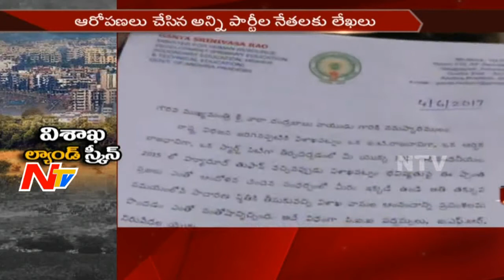SIT Investigation Begins on Visakhapatnam Land Scam || NTV